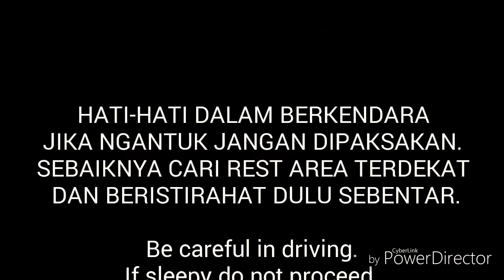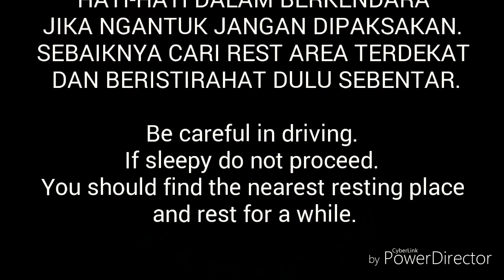Dalam berkendara jika ngantuk cari rest area terdekat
Dalam berkendara jika ngantuk jangan dilanjutkan. Cari tempat peristirahatan terdekat. Dan istirahatlah sebentar.

if sleepy on drive do not proceed.we should look for the nearest resting place.